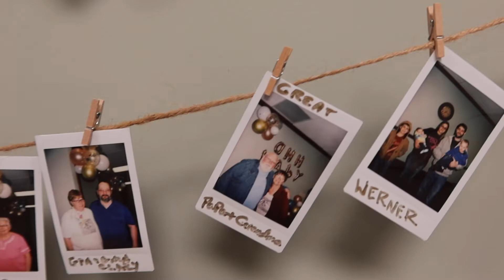GENDER REVEAL//Finding Out The Gender Of Our First Baby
We are so happy to share how we found out our babies gender with you guys! Let us know down below in the comments how you found out your babes gender, we would love to know!